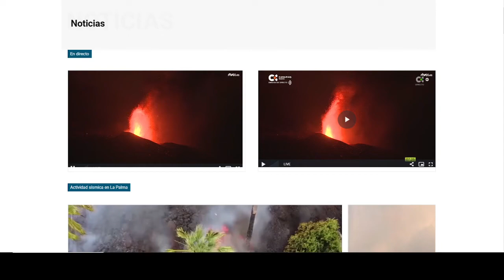Vulkanausbruch La Palma 22.09.21 erneute Explosion giftige Gase im Meer gewaltige Eruption dramtisch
In der Nacht kam es zu einer heftigen Eruption
Große Schäden durch Vulkan auf La Palma - Warnung vor giftigen Gasen am Meer
Der am Sonntag ausgebrochenen Vulkan auf der Kanareninsel La Palma hat bereits große Schäden angerichtet.
Nun warnen die Behörden vor Ort vor giftigen Gasen.
Diese könnten entstehen, wenn die Lava in den Atlantik fließt.